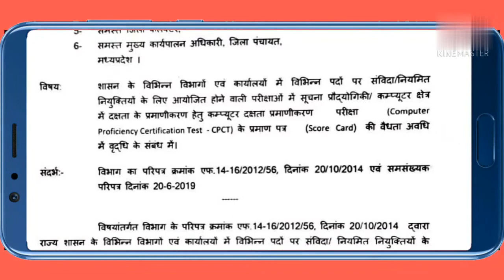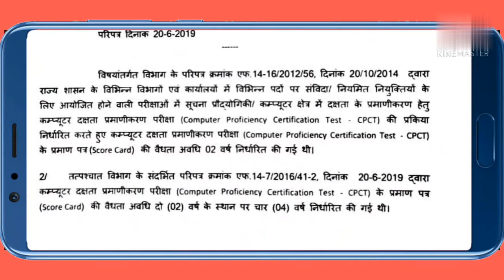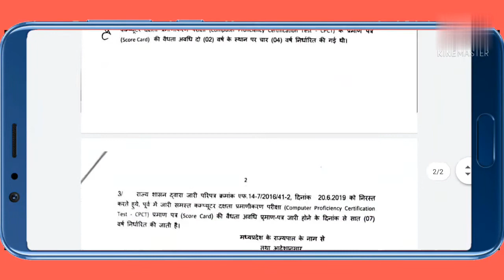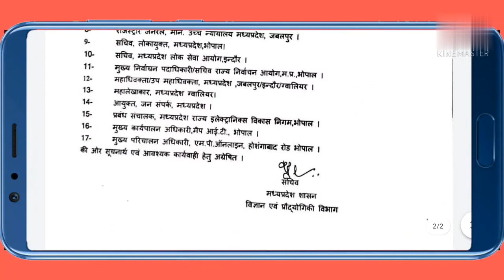CPCT Exam | कम्प्युटर दक्षता प्रमाणीकरण परीक्षा | Computer Proficiency Certification test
CPCT Exam
CPCT Test
Computer proficiency Certificate test